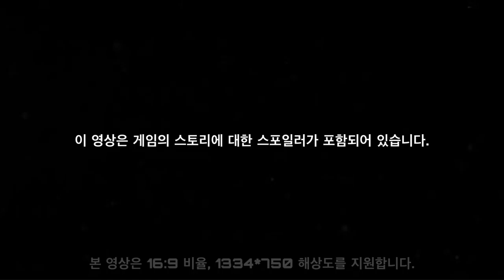메인스토리 3장 에덴조약편: 보충수업, 시작합니다! 하 - 블루 아카이브 Blue Archive